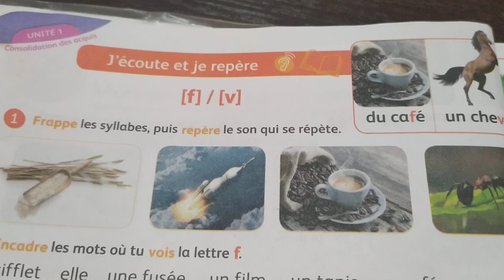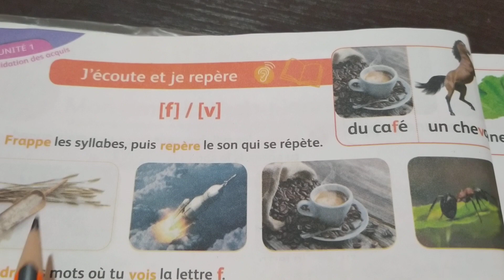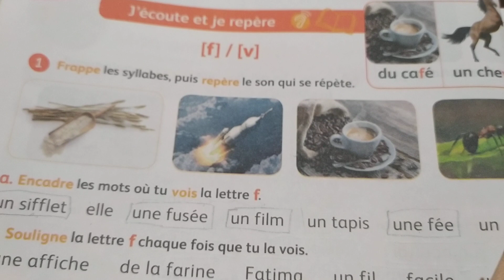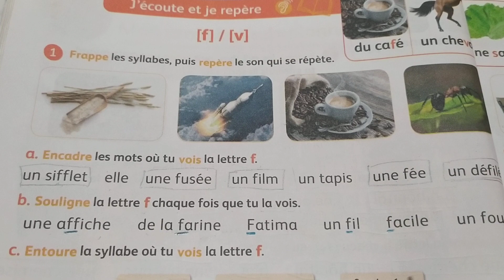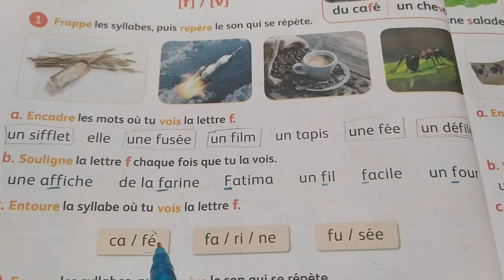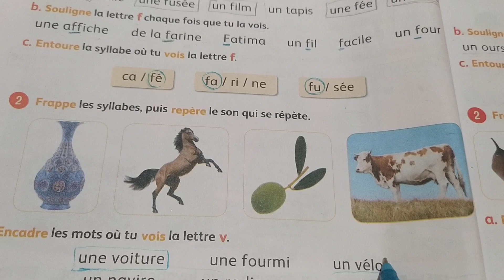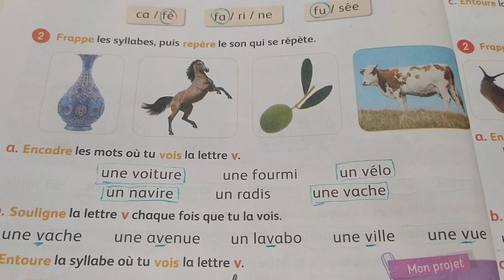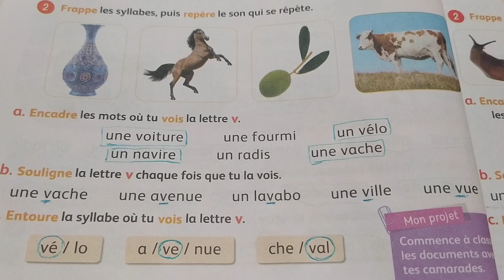Mes apprentissages en français 3 aep page 28 الصفحة